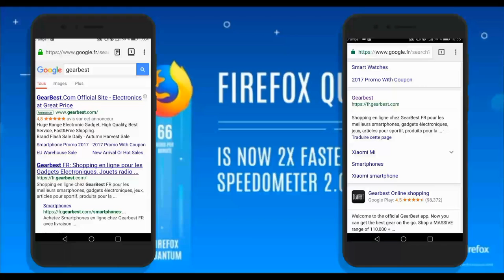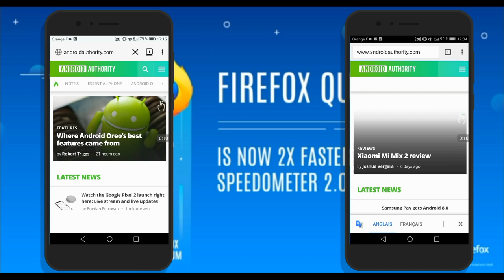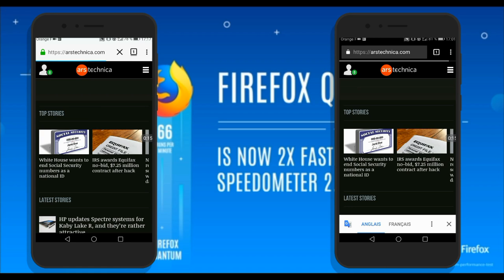Android : Firefox Quantum vs Google Chrome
Who is faster ?
The leader of navigator market, Chrome ?
Or the future of Mozilla, FirefoxQuantum ?

Answer in this video :)

Version of Google Chrome : 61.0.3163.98
Version of Mozilla Firefox : 57.0

Réseau :
4G/Fibre Orange